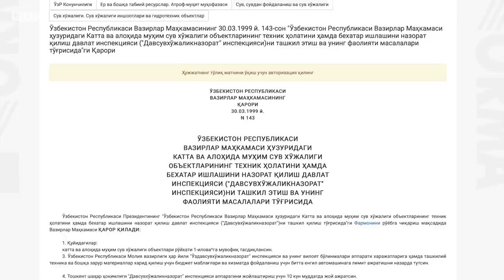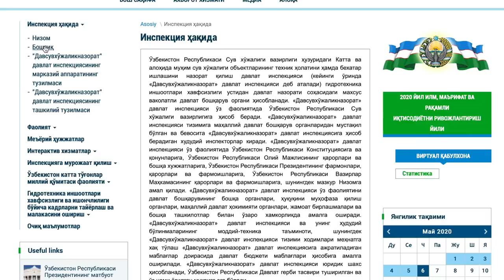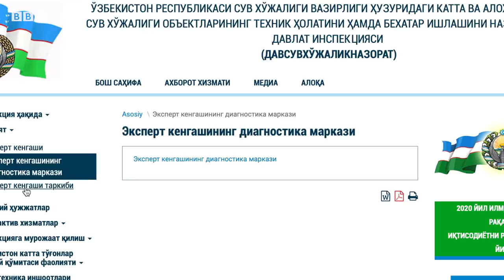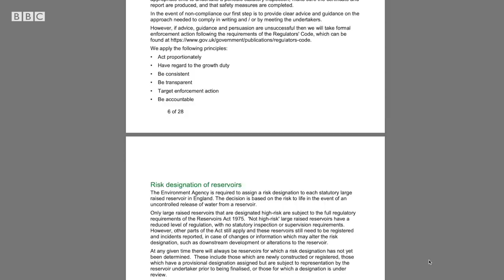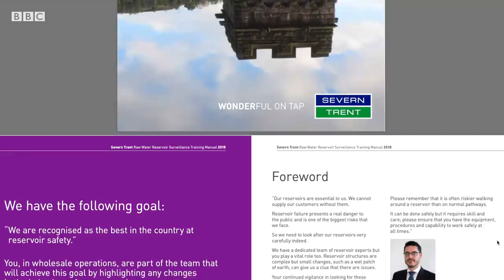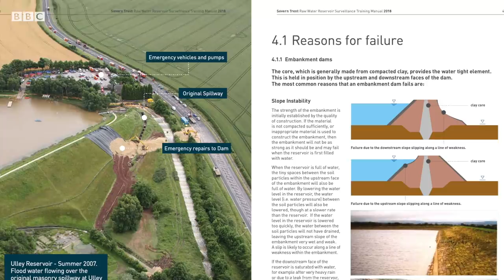Сардоба сув омборини ўзи ким назорат қилган? - BBC Uzbek Ўзбекистон O'zbekiston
Ўзбекистонда Давлат хавфсизлик хизмати Сардоба сув омбори ўпирилиши терговини олиб бормоқда. ДХХ тергов тафсилотлари одатда жамоатчилик учун очиқ эмас. Аммо, жамият хавфсизлигига, хусусан инсон ҳаётига хавф солувчи объектлар қандай ва қачон текширилгани бўйича маълумот жамоатчилик учун очиқ бўлиши керакми? Хусусан, бу каби объектлар атрофида яшайдиган оддий фуқаролар бу каби маълумотни олишга ҳақлими? Улар кимга мурожаат қилиши керак?